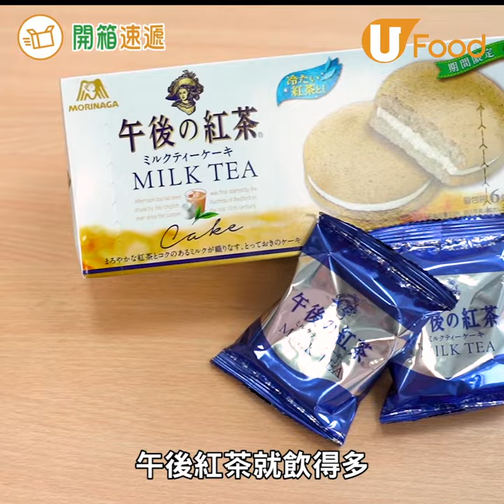【UFood開箱】驚安之殿堂零食開箱 布丁蛋糕/焦糖燉蛋 仲有午後紅茶蛋糕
行開驚安之殿堂，順便買堆零食啦！
→試食IKEA歐洲甜品小食